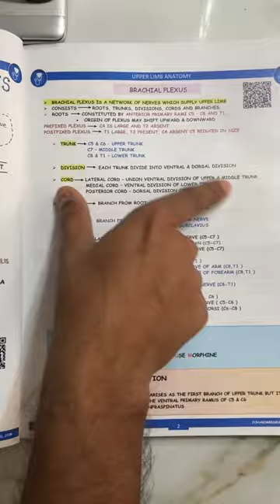Complete Upper limb anatomy and Lower limb anatomy with Johari mbbs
This Video Topic -  Anatomy Best Notes For University exams | Thorax Anatomy important Questions

IMPORTANT LINKS :-
1) ORDER Anatomy Next Edition Module , Biochemistry in 7Days & Physiology MODULE

3) INSTA Broadcast Channel ( FOR Daily VLOGS, Life Update )